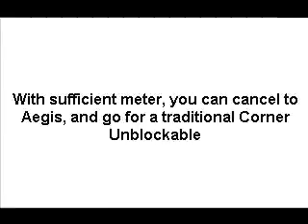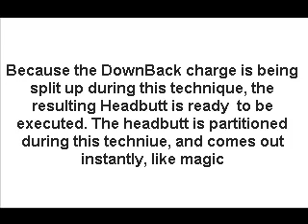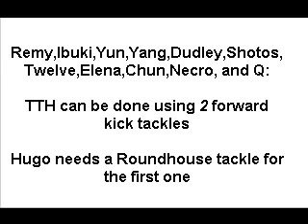SFIII: 3S - Urien's Tackle Tackle Headbutt Tutorial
Tutorial explaining how to perform one of Urien's more advanced bread n butter corner combos: cr.HP, Tackle, Tackle, Headbutt
Ramza also covers the other options available from a successful TTH as well.